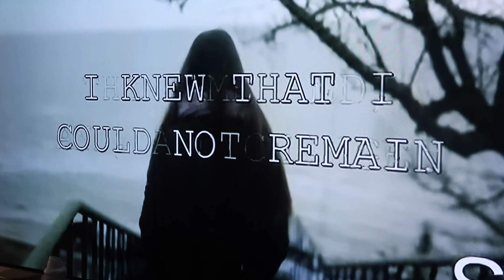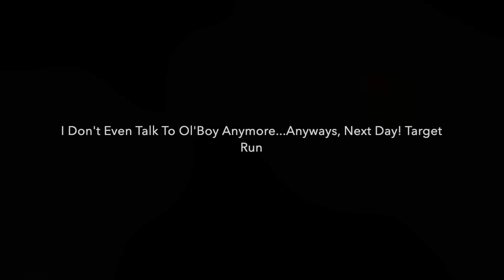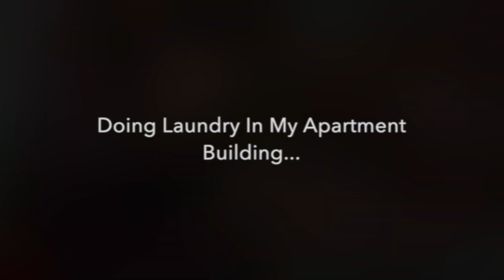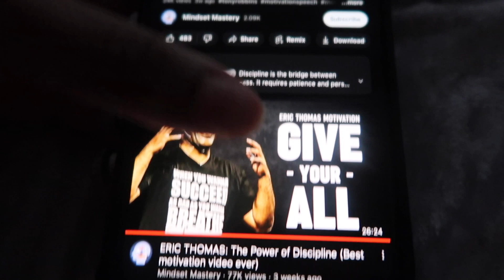Weekly Vlog| Bartending School | Taco Tuesday | Visual Merch. | Target/Shoprite Run |Focusing On Me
HEY Queens ! I am back with another video ! Welcome to my world ❤️ Stay for a while boo 😘

Lipgloss/Matte lipstick + Lip liners, Wholesale, Women's Short Sets, Soap Body Bars, Lashes